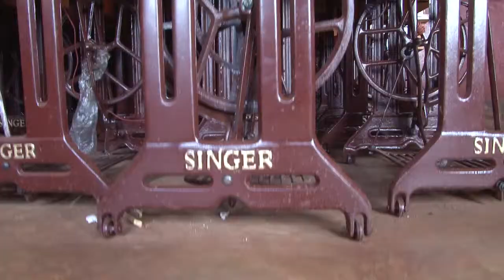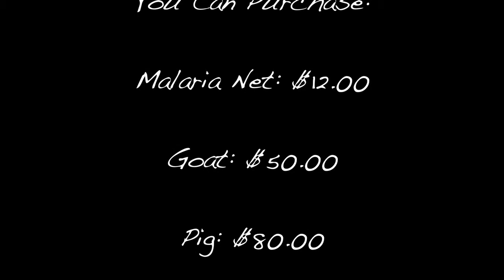God Is Grace Africa Documentary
Elyon Productions accompanied Kelly Green Evangelistic Association to Kenya and Uganda in June/July 2011 and documented the work that they were doing. God Is Grace is an offshoot project under the KGEA and aims to help African women obtain a trade and provide for their families.